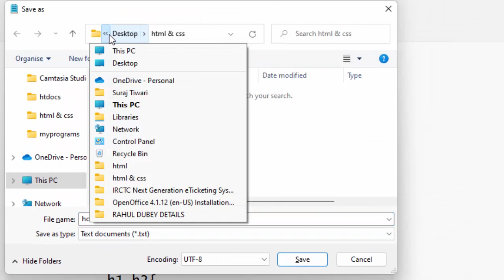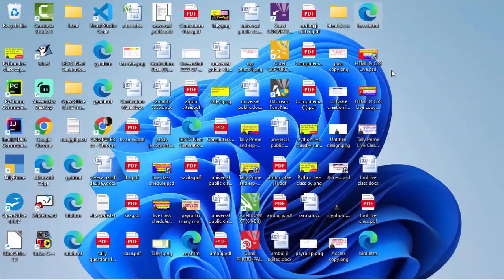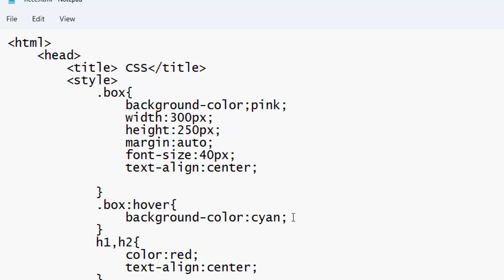CSS smart coding hover class@COMPUTEREXCELSOLUTION